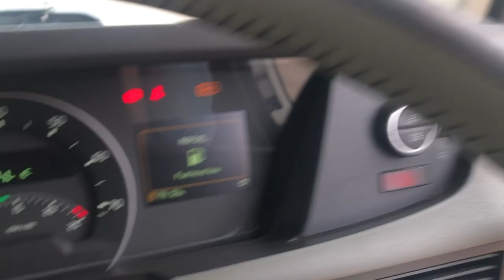VOLVO FH500 *EURO 6* GLOBETROTTER 6X2 TRACTOR UNIT 2016 AV65 UCF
500Bhp Euro 6, VEB Engine Brake, 'I'Shift, 4.1m Wheelbase, Alloy Wheels, Tipping Hydraulics, Light Bar, Beacons, Globetrotter Cab, Microwave, Fridge, Bluetooth, Electric Windows / Mirrors / Roof, Long Test